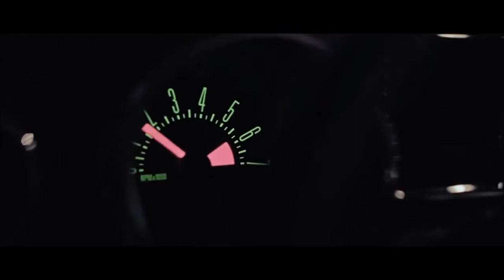Ewelina Lisowska - W Stronę Słońca (Radio Version Official Music Video)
All copyrights go to their owners.
Ewelina Lisowska - W Stronę Słońca
It's the official video with vocal and music added from the Radio Version. Enjoy.